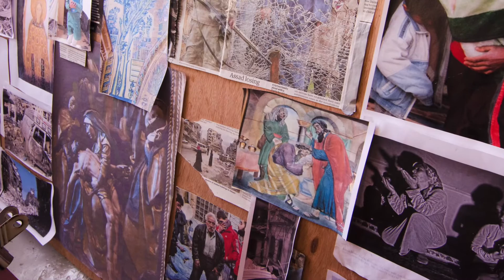Studio Visit with Hugo Grenville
Lisa Freeman visits Hugo Grenville in his studio and asks him about his methods and influences.

Hugo also provides a detailed account of one of his most recent paintings.